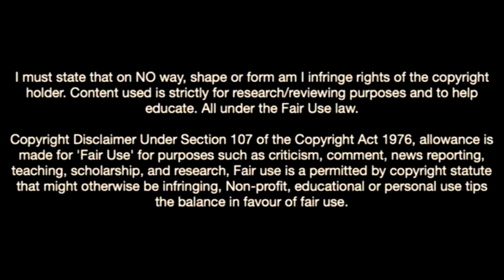Alvaro Carreras Is a Badass Left Back